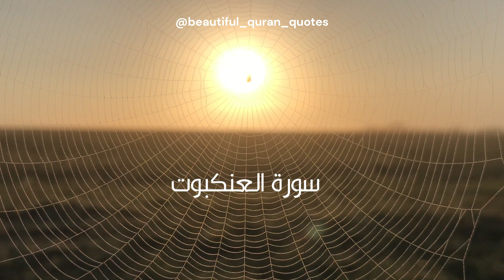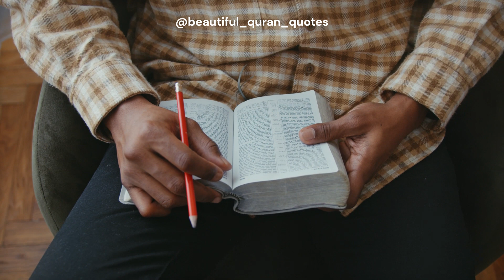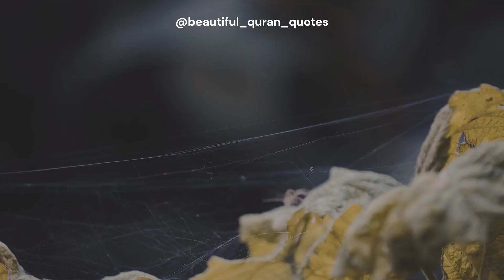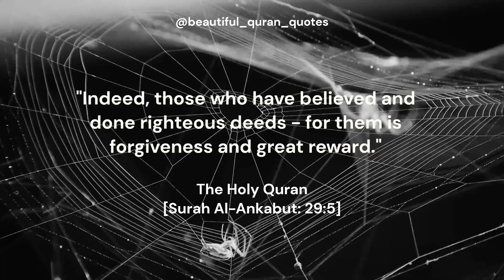DIVINE LESSONS: The Symbolism of the Spider in Surah Al-Ankabut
Surah Al-Ankabut (Chapter 29) in the Quran tells us about numerous important lessons and examples for believers. In one of the passages of this surah, a spider is mentioned as a symbol for those who seek help and protection from creatures instead of Allah.

In this passage, the Quran states: "They have taken besides Allah allies which do not possess any power of benefit or harm for them. And they are soldiers, marching in rows, opposing their own Lord." Then in the following verse, it is mentioned: "Invoke them; they do not possess the ability to remove adversity from you or to shift it."

The spider mentioned in this surah is used as an example of how some people turn to created beings, expecting help and protection, instead of relying on and turning to Allah, who is the true and only source of help and support.

This lesson reminds believers about the importance of turning only to Allah and relying on Him in all aspects of life. Rather than seeking help or worshiping other creatures, we should turn to Allah, who reigns over all things and is the only one who can provide us with support, protection, and guidance.

This example of the spider in Surah Al-Ankabut calls upon believers to remain steadfast to Allah, seek His help, and rely on Him in all aspects of their lives.